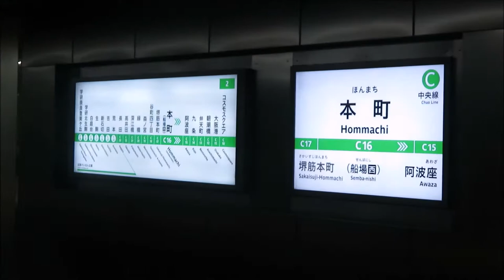【Osaka Metro（大阪メトロ）】本町駅～中央線 コスモスクエア行きに乗り込む～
Osaka Metro(大阪メトロ)、中央線　本町駅にて。
コスモスクエア行きに乗り込みます！